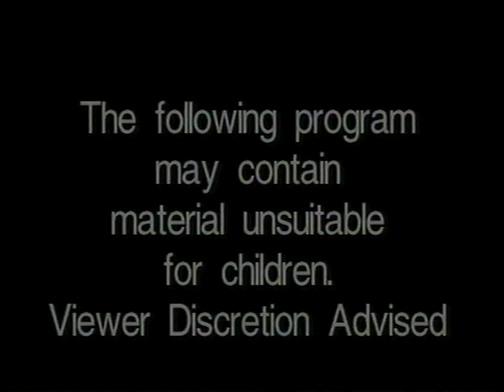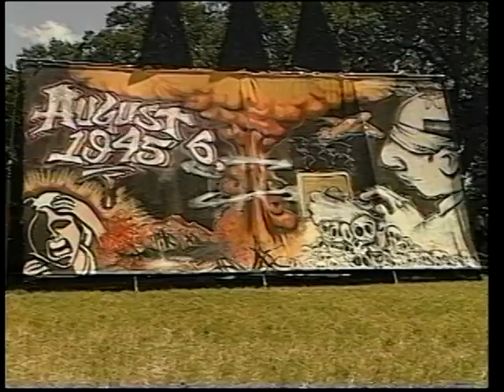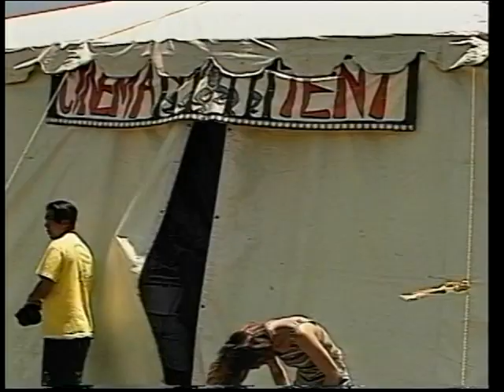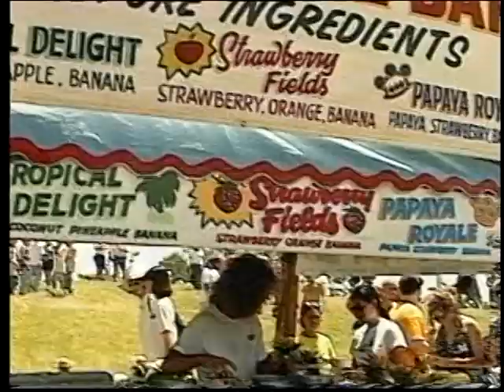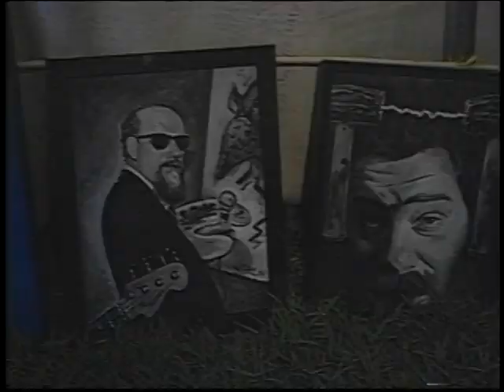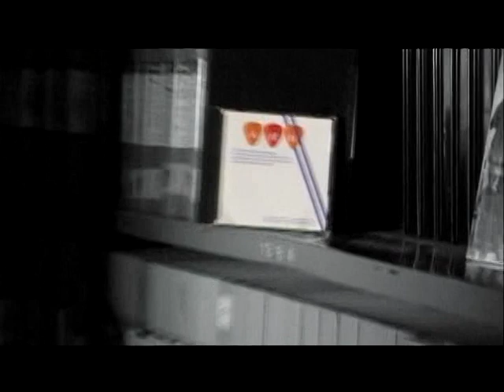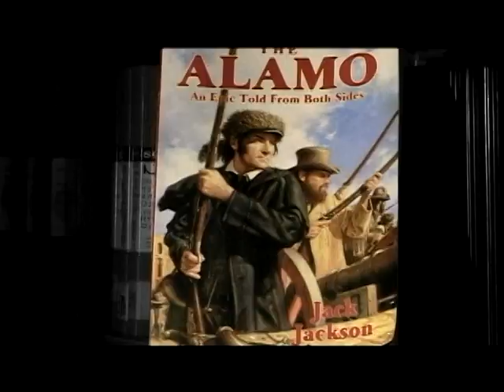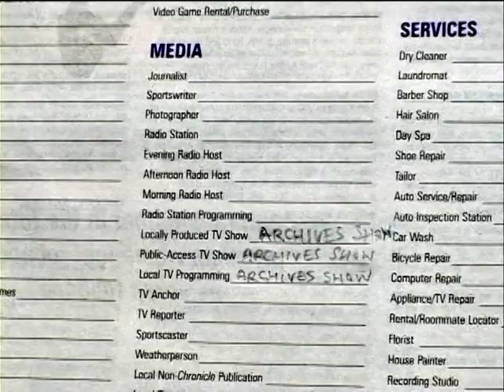AMN Archives show #51 Lollapalooza (1995)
The AMN Archives show was produced in 2004 and hosted by Tim Hamblin. It features footage from the 1995 Lallapalooza event which was held in Austin in 1995. With concert interviews by Margaret Moser and Tara Veneruso.
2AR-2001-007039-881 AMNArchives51